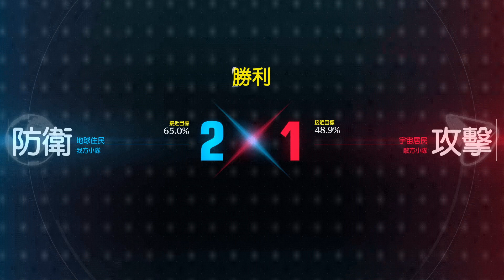【Gundam Evolution】Unicorn Gundam Rank Gameplay | 63 Kills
Monitor : Acer XV272 P
Keyboard : Coolermaster SK650
Mouse : Logitech G PRO X Superlight
Mouse Pad : Razer Strider L